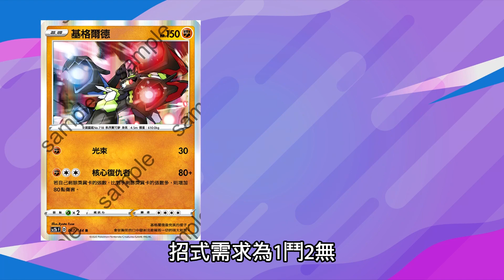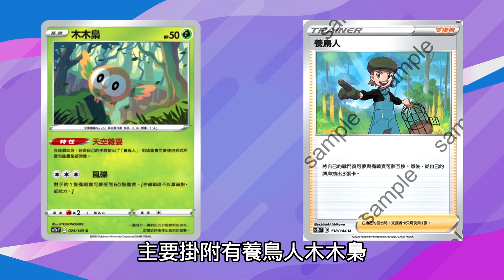【寶可齒輪3分鐘】盤點鬥屬性打手 目標➦阿爾宙斯VSTAR｜寶可夢卡牌 PTCG ポケカ｜天線 SkyLine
加入頻道會員｜支撐天線讓老本啃慢一點